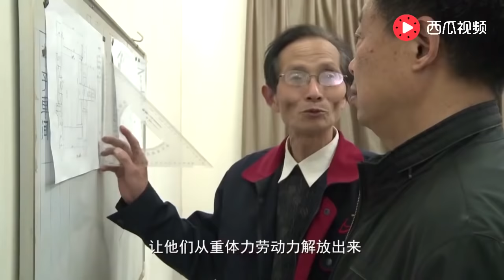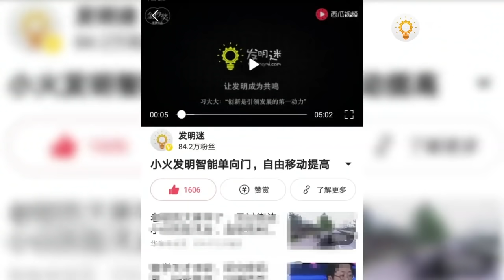【發明迷】農村大叔發明大棚卷簾機，10分鐘卷一個大棚，全村人排隊找他買